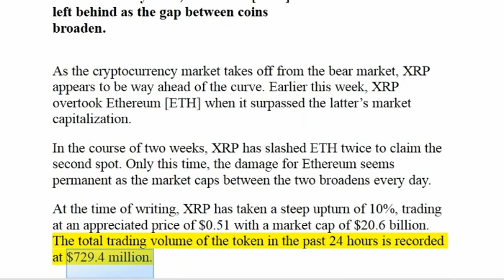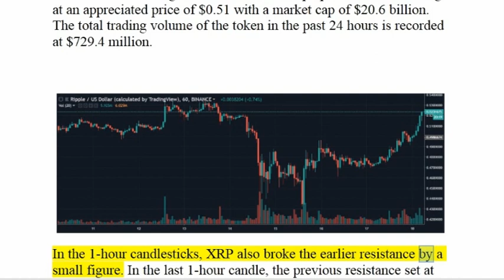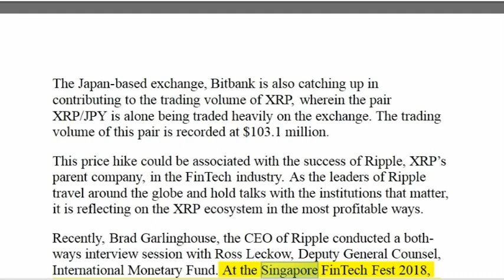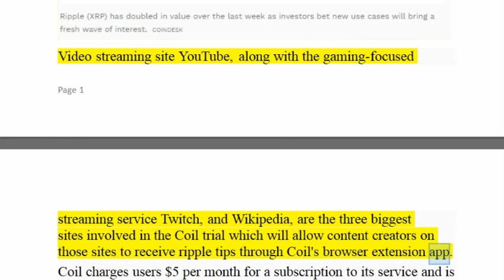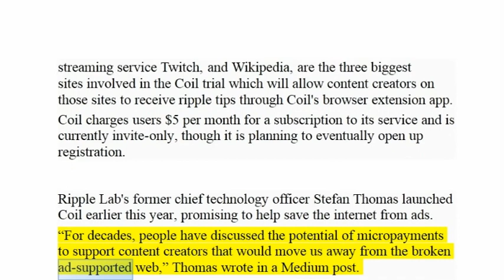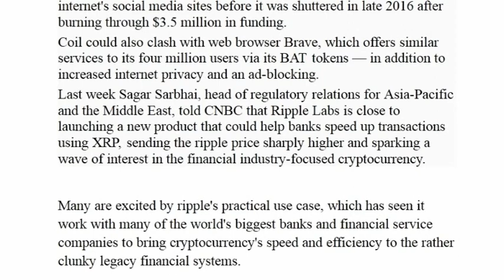XRP rockets by 10% - Ethereum [ETH] left behind as the gap between coins broaden